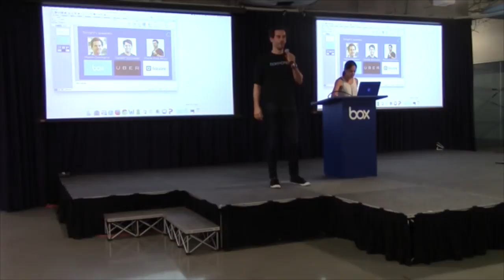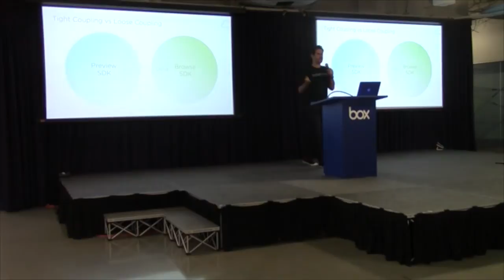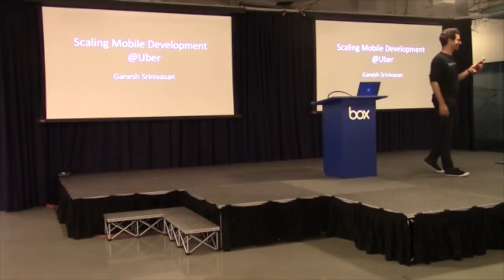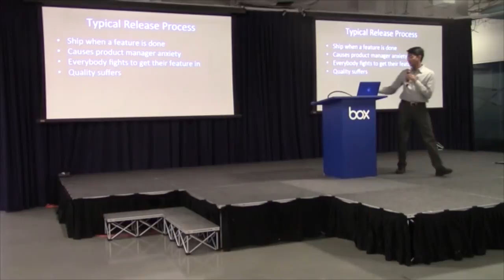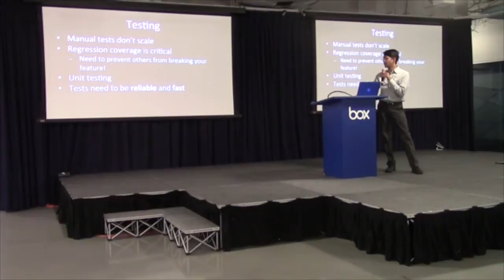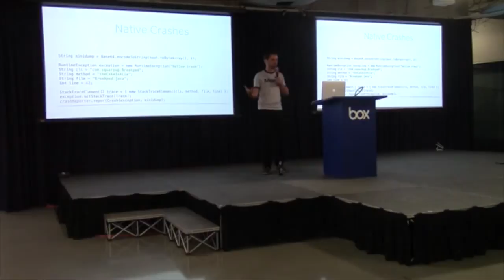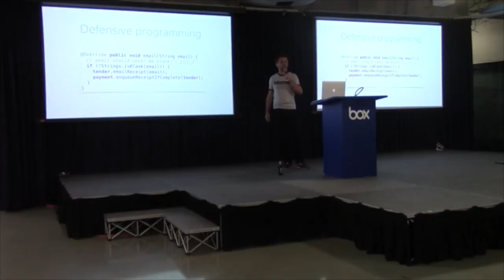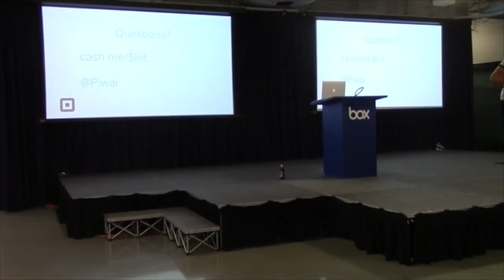Box Mobile Open House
Users demand high-quality experiences across devices, operating systems, and environments. Having a mobile approach is imperative and places a daunting burden on engineering organizations to keep up. Mobile engineers from Box (Martin Destagnol), Square (Pierre-Yves Ricau), and Uber (Ganesh Srinivasan) discuss scaling mobile engineering to manage multiple platforms, millions of users, and rapid growth.